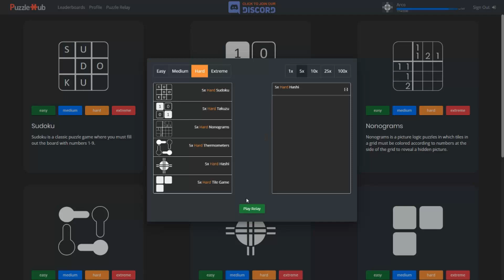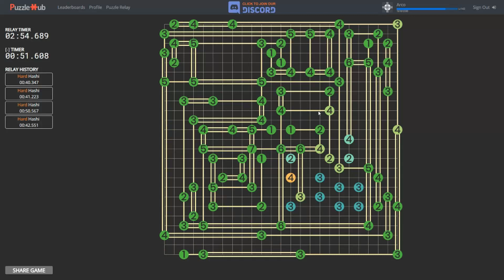PuzzleHub - Hard Hashi (relay of 5) - 3:53.704